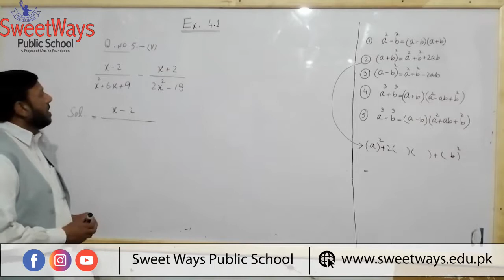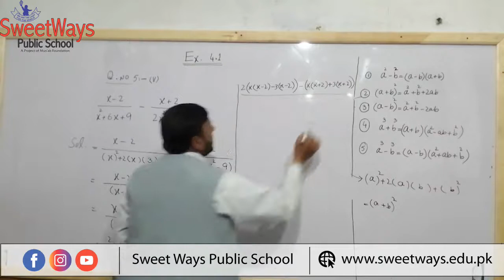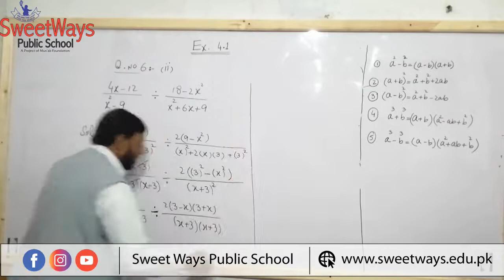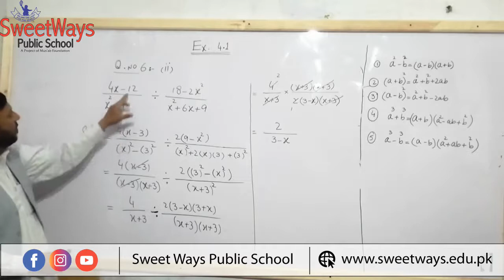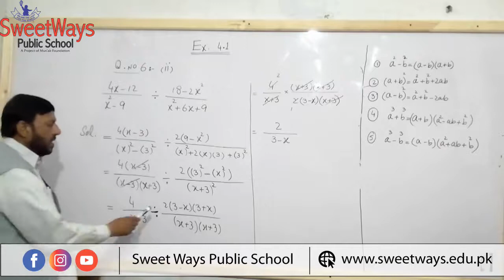9Th Math Chp # 4 Lecture # 4